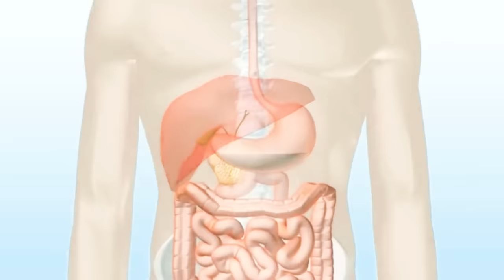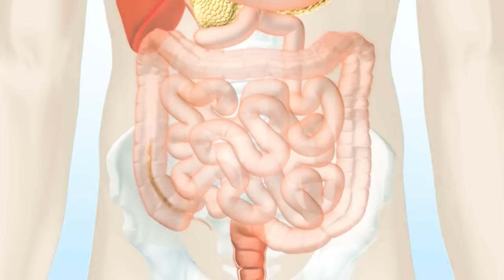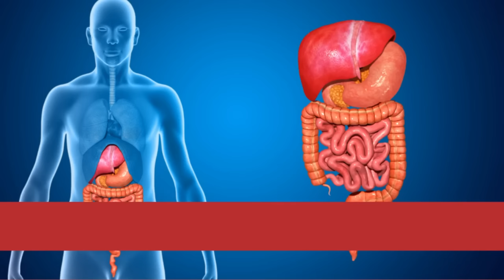IBS Kya hai, IBS Symptoms & Treatment In Hindi, Irritable Bowel Syndrome, Dr. Rajeev Sharma, Udaipur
डॉ. राजीव शर्मा के साथ अपॉइंटमेंट बुक करने के लिए कृपया नीचे दिए गए लिंक पर क्लिक करें -

इस वीडियो में डॉ राजीव शर्मा (पेट,आंत,लिवर रोग विषेशज्ञ) उदयपुर ने विस्तार से बताया है  की IBS (Irritable Bowel Syndrome) क्या होता है, IBS (Irritable Bowel Syndrome) क्यों होता है, IBS (Irritable Bowel Syndrome) का इलाज कैसे होता है, IBS (Irritable Bowel Syndrome) का घरेलु इलाज क्या होता है और IBS (Irritable Bowel Syndrome) से कैसे बचा जा सकता है I

In this video, Dr. Rajeev Sharma gastroenterologist of Udaipur has explained the causes, symptoms, investigations, treatment, and preventive measures of Irritable bowel syndrome (IBS).

About our channel: We are a team of young, passionate, seasoned doctors on a noble quest to ensure quality and cost-effective healthcare for one-and-all! We have good experience working in both government and private corporate hospitals.
This youtube channel is created by us to educate the public about various aspects of health, fitness, diseases, and healthcare facilities and to make everyone understand basic medical science in a simple, patient-friendly language that is easy to decipher. The content of our videos is from authentic medical sources like various Medical Textbooks, CDC, WHO, MOHFW, National Library of Medicine (NLM), etc.

The following topics related to causes, symptoms, diagnosis, treatment, and preventive tips for Irritable bowel syndrome (IBS)  have been explained in Hindi in this video by the best gastro doctor in Udaipur Dr. Rajeev Sharma-
ibs kya hai
ibs treatment
ibs kya hai
ibs ka ilaj
ibs ke lakshan
irritable bowel syndrome
irritable bowel syndrome treatment
irritable bowel syndrome symptoms
irritable bowel syndrome in hindi language
ibs symptoms
irritable bowel syndrome kya hai
irritable bowel syndrome ke lakshan
irritable bowel syndrome ka ilaj
dr rajeev sharma udaipur
gastroenterologist udaipur
best gastro doctor udaipur